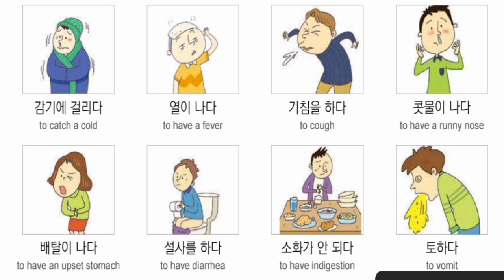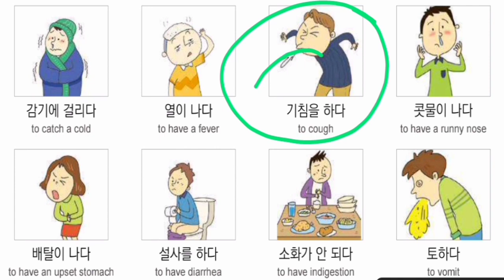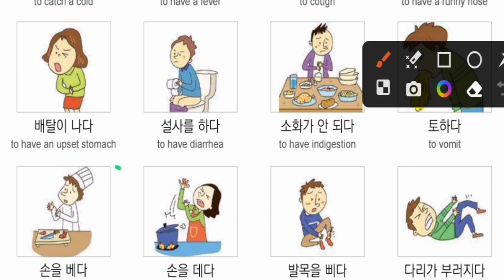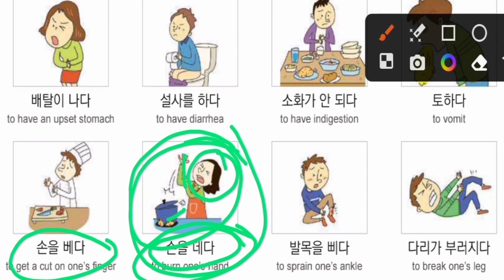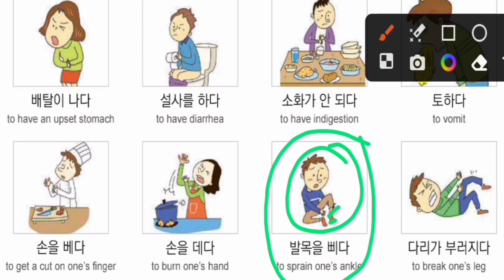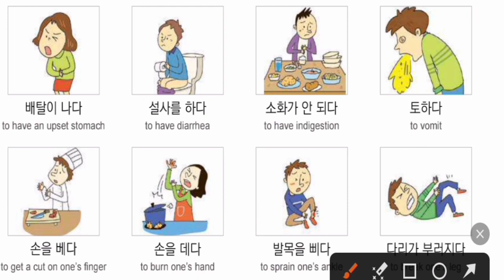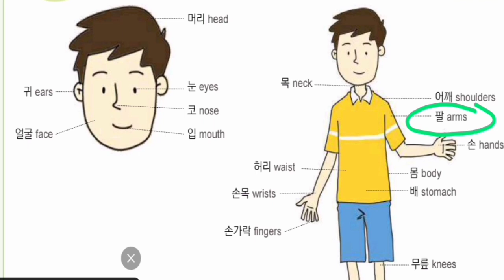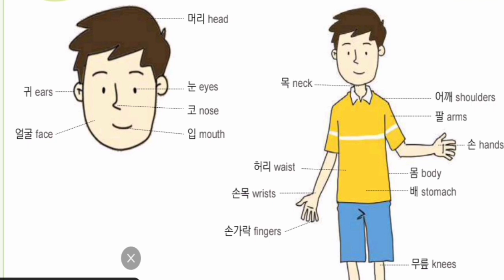Korean Meaning Picture Sahit Sajilai Samjhinuhos |(Part-11) Korean language Pass grana jannai parne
Cover Video
1.Korean language full class
2.Korean Basic Meaning
3.Korean Book Meaning (1-60) Chapter
4.Korean Grammar Basic & Adavanc
5.Korean Verb Meaning